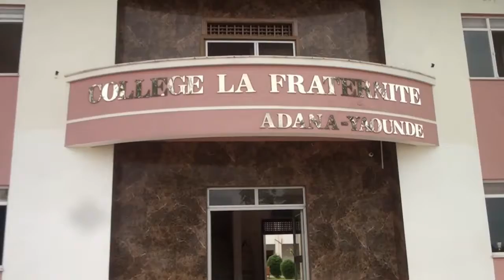EDUCATION RIGOBERT SONG TRANSMET LES CLES DE LA REUSSITE AUX ELEVES DE LA CGN DU COLLEGE ADANA